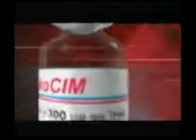cimab_exportaciones.flv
Nociticias políticas